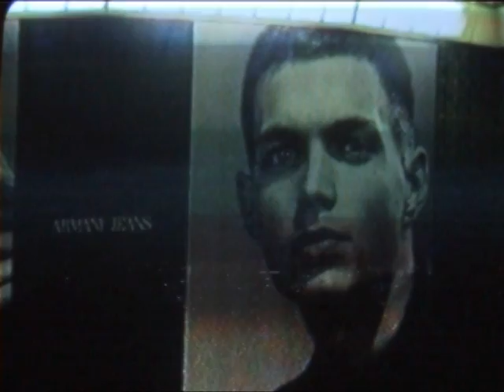STADIUM MAGAZINE[C]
FASHION. MUSIC. DESIGN. MEDIA
AL.W PRODUCT[C]